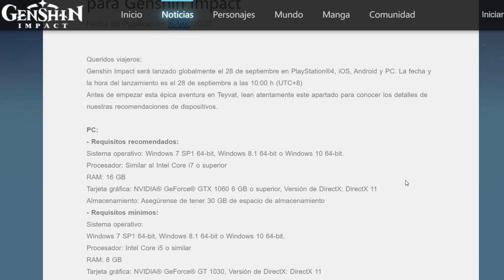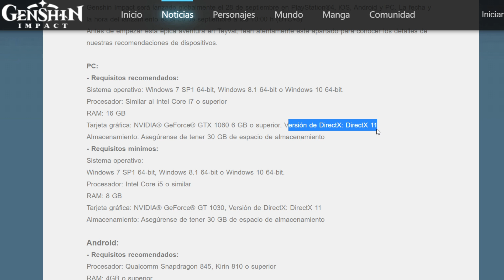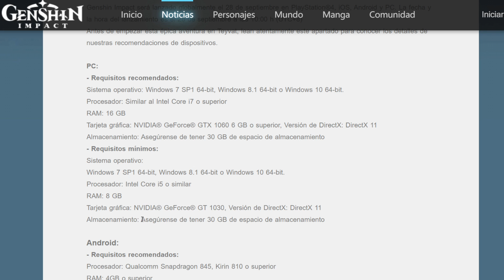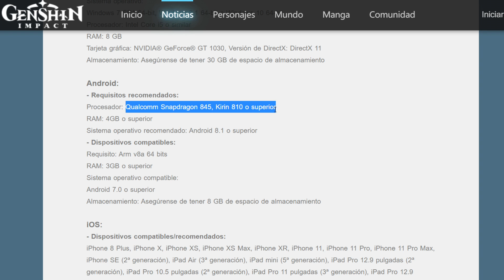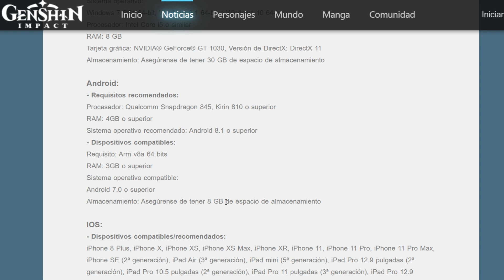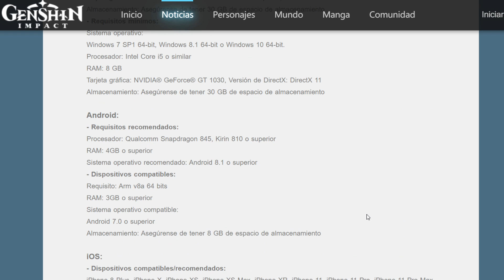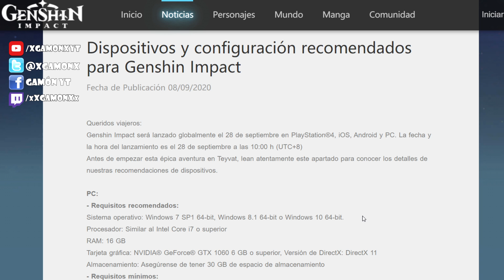GENSHIN IMPACT ⭐ REQUISITOS MÍNIMOS y RECOMENDADOS ⭐ PC, ANDROID, iOS y PS4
GENSHIN IMPACT ⭐ REQUISITOS MÍNIMOS y RECOMENDADOS ⭐ PC, ANDROID, iOS y PS4 - Móvil, Celular